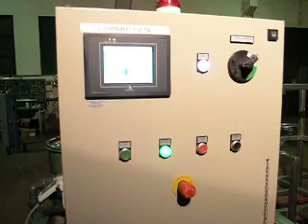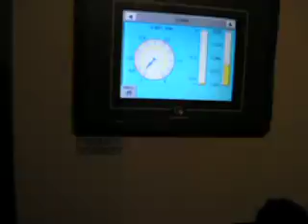Produkcja szkła wodnego (napełnianie)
Proces produkcji szkła wodnego. Więcej informacji na stronie